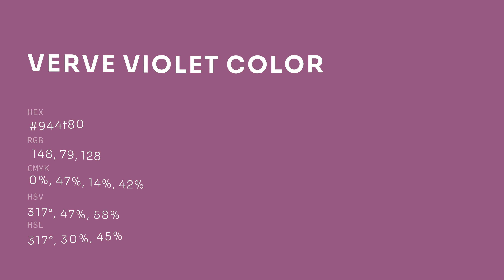Verve Violet color 944f80 hex color - Red color - Cool color 944f80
What color is Verve Violet ? 944f80 hex color - Red color - Cool color 944f80

Hex 944f80 Color Code is also known as Verve Violet color.